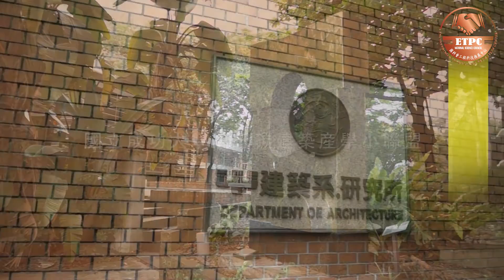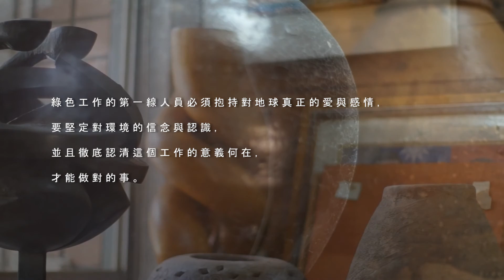成功大學-低碳建築-不只綠色、還要透明：林憲德教授「綠夢」的下一步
林憲德教授任教於國立成功大學建築系，主持「西拉雅研究室」，並擔任臺灣建築中心綠建築委員會召集人，刻正主持國科會「低碳建築聯盟」產學小聯盟。林教授以藝術家和文化人類學家的根底，在成功大學建築系畢業後，抱著「學習日本貢獻臺灣」的初衷，以公費赴日本東京大學留學，專攻節能建築，在建築能源解析和空調能源計算兩方面有深厚實力。他取得工學博士學位後返國，專長領域為綠色建築、建築能源空調、建築物理學。開闢通往「綠色夢土」的路途已30年，林教授以「不忘初衷，追求理想」自勉和鼓勵年輕學子。